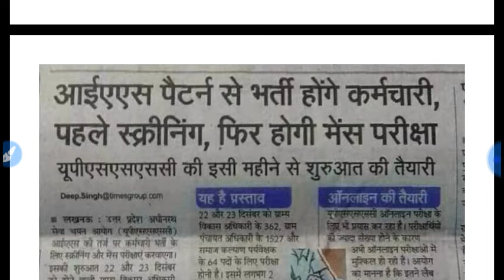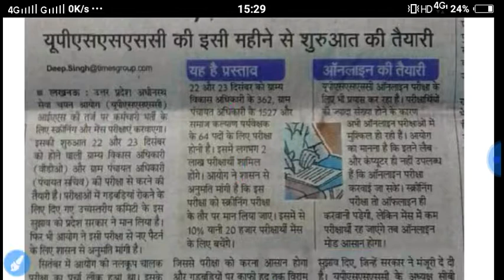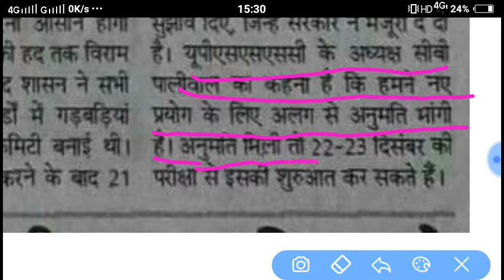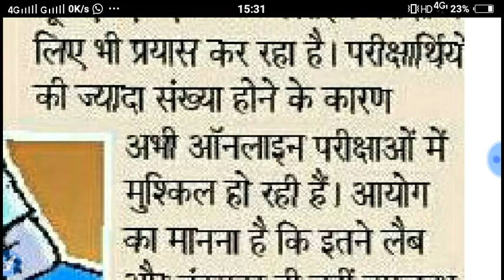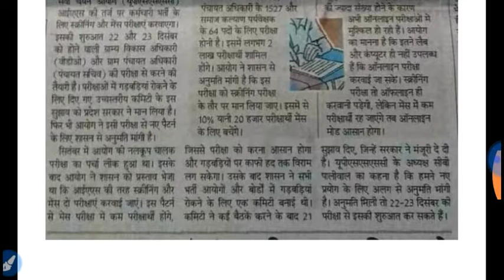upsssc vdo 2018// vdo big news // upsssc 6/12/2018 ki news//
इस वीडियो में मै प्रदीप शुक्ला आप सभी मित्रों के लिए  vdo se related किसी भी समाचार को आप तक तुरंत पहुँचाता रहूंगा //
6/12/2018 की बड़ी खबर //